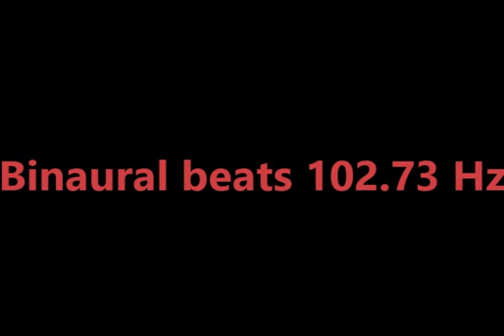binaural_beats_102 73hz